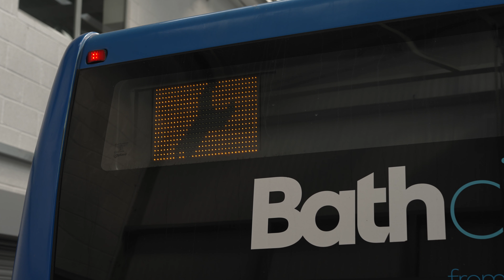IRTE Skills Challenge 2023 - Testing Week